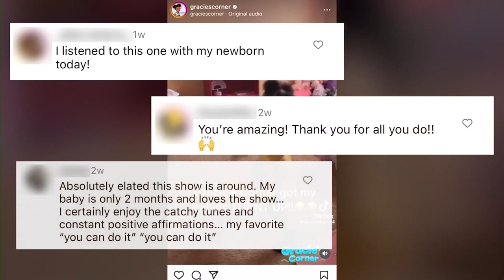Gracie's Corner: Houston-area family creates popular educational videos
Gracie's Corner is an educational series with catchy tunes and lyrics. The show is inspired by 10-year-old Gracelyn.